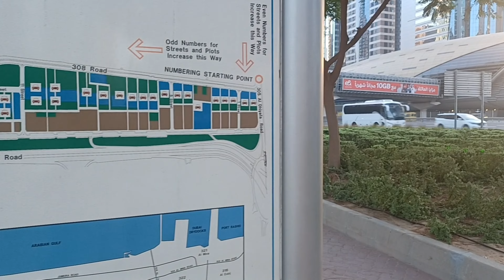GOOD MORNING DUBAI - Emirates Towers Dubai, International Financial Centre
Good Morning Dubai
Good Morning Dubai, News, Finance, Business